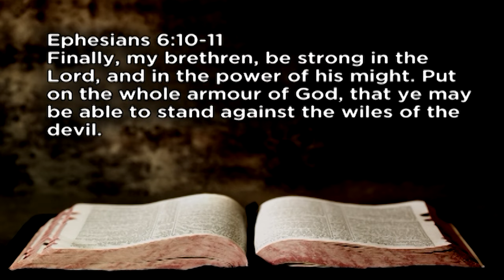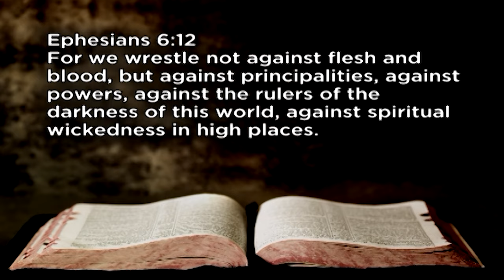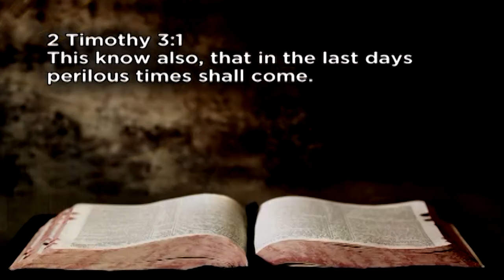Russ Dizdar: The Black Awakening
Another soldier of the Lord has headed home for eternity. Unbelievable guy. Unbelievable ministry. Russ Dizdar passed away recently. For those who may be unfamiliar with his work check out this interview, Gary had with Russ from 2013.